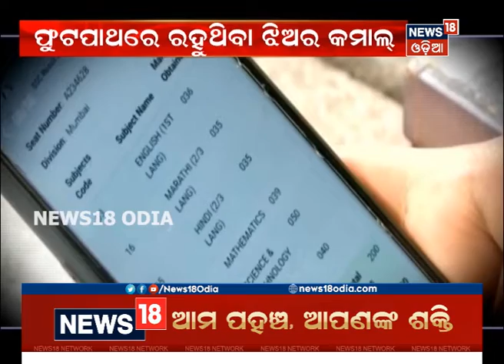ଫଟ୍‌ପାଥର ଫାଇଟର ଗାର୍ଲ: ଷ୍ଟ୍ରୀଟ୍‌ ଲାଇଟ୍‌ ତଳେ ବସି ପାଠ ପଢ଼ି ପାସ୍‌ କଲା ମହାରାଷ୍ଟ୍ର SSC ପରୀକ୍ଷା